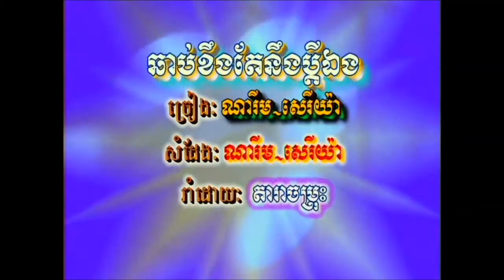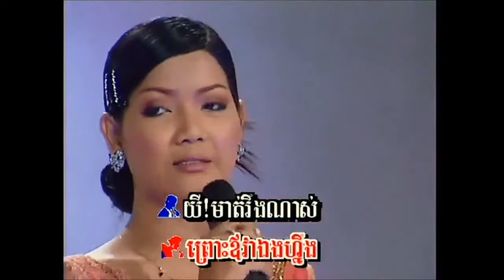ឆាប់ខឹងតែនឹងប្តីឯង ច្រៀងដោយ ណារឹម + សេរីយ៉ា (MV)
KHMER MUSIC VIDEO ឆាប់ខឹងតែនឹងប្តីឯង ច្រៀងដោយ ណារឹម + សេរីយ៉ា HD TORMEAS PRODUCTION VOL25 please click the link beside . ឆាប់ខឹងតែនឹងប្តីឯង ច្រៀងដោយ ណារឹម + សេរីយ៉ា (KARAOKE)